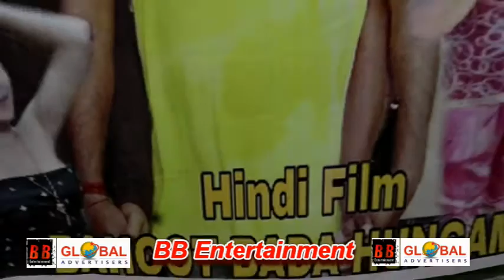Muhurat Hindi Film Bahoot Bada Hungama